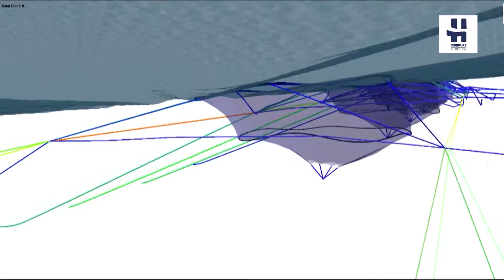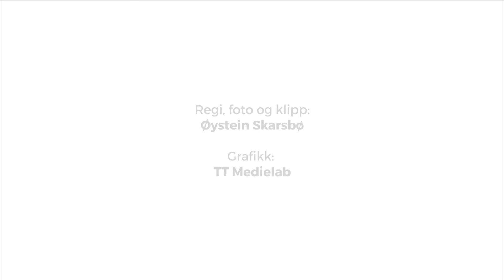Havbrukstjenesten AS Promo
INFORMASJONSFILM

Lurer du på hva vi i Havbrukstjenesten egentlig arbeider med?

Vi tok med oss filmprodusent Øystein Skarsbø ut på våre oppdrag for å vise hva vi i Havbrukstjenesten jobber med til daglig.

Resultatet gir en fin oversikt over mange av de kontroller og overvåkinger som gjøres innen akvakulturnæringen.

Filmen er produsert av Øystein Skarsbø (regi, foto og klipp), og TT Medialab er ansvarlig for det grafiske arbeidet.